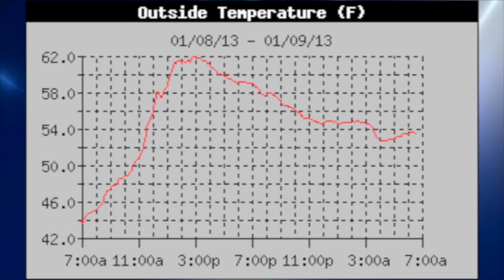January 9 Weather Xtreme Video